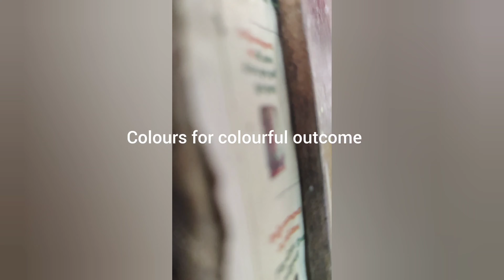art new craft gift special trending beautiful handmade smallbusiness today creative fun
special gifts
for special persons
birthday wishes resin photo art